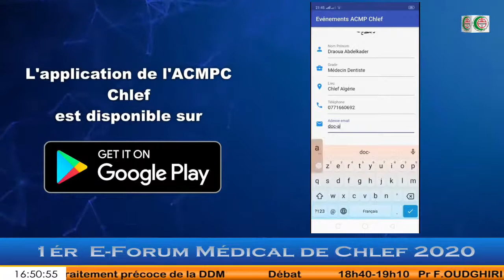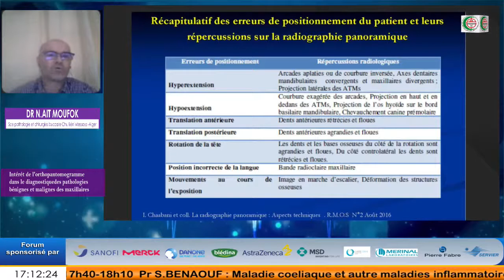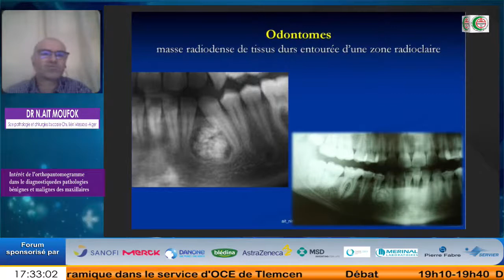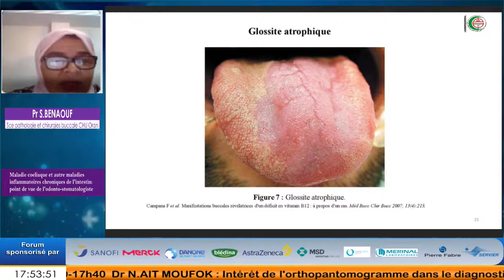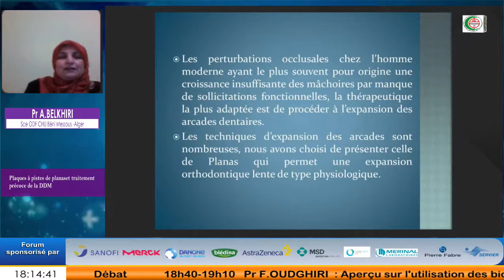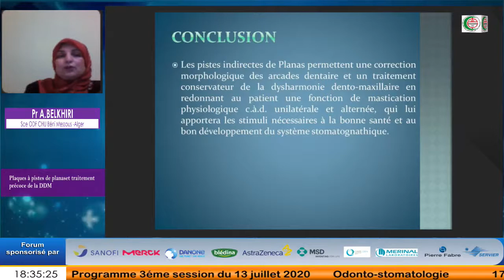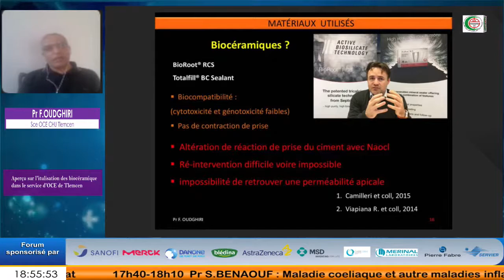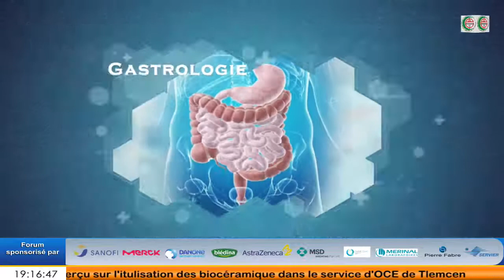ACMPCCHLEF 3 session odonto-stomatologie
programme de la3éme session Odonto--Stomatologie
13/07/2020